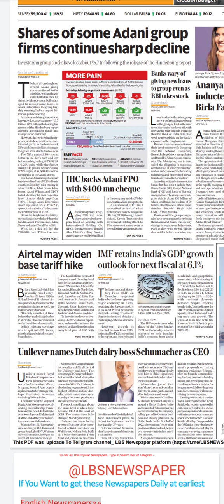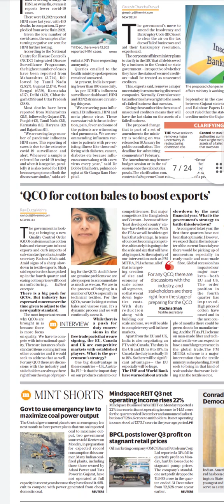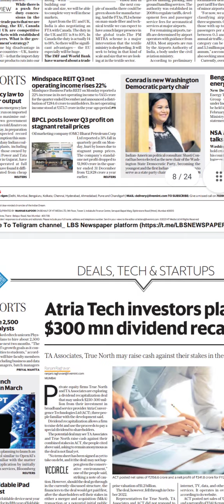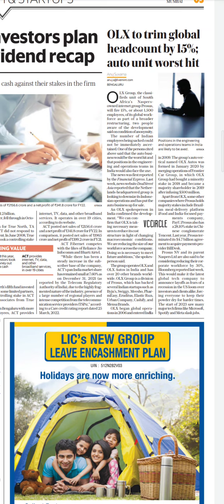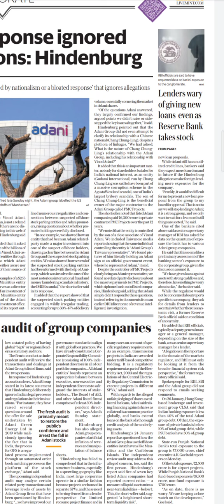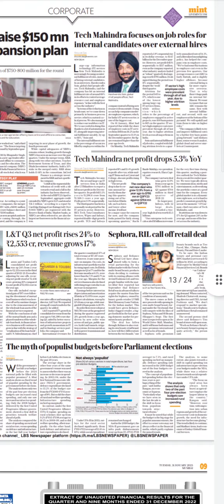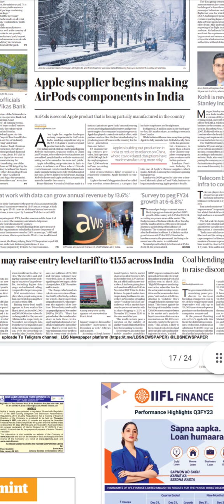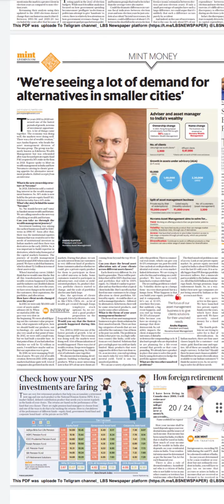MINT Newspaper Headlines:(31-Jan-23)tuesday